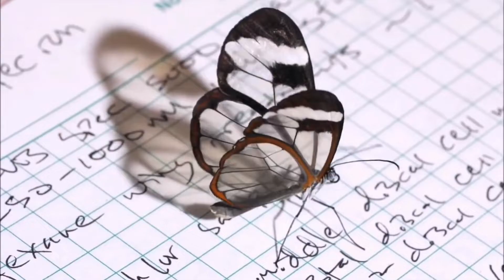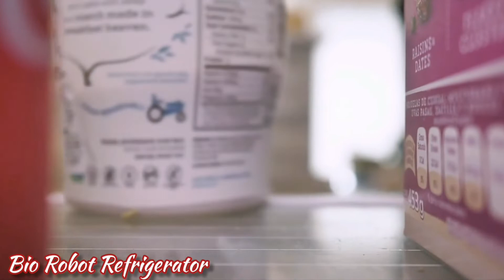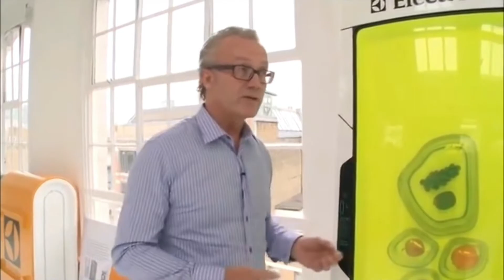7 Amazing Things You Will See For The First Time | Urdu Daily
7 Amazing Things You Will See For The First Time | Urdu Daily